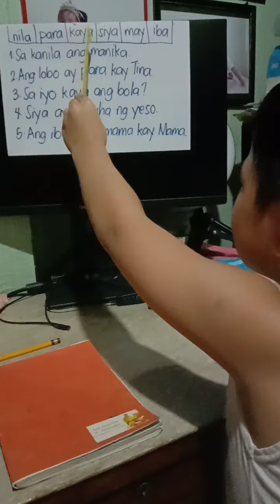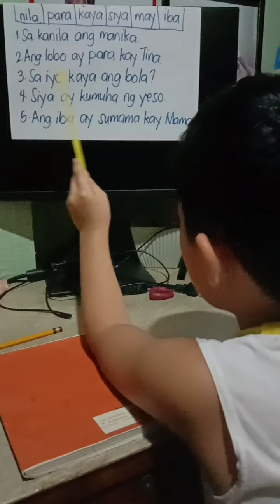Asynchronous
Practice Reading